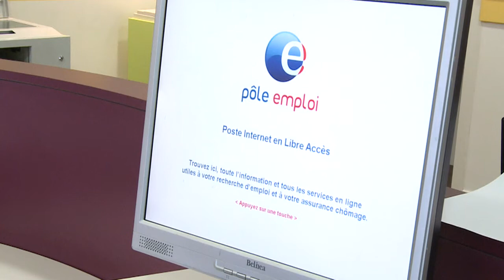El año más difícil de Hollande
Mientras en Estados Unidos los demócratas lograron subir los impuestos a las rentas más altas, en Francia el presidente Francois Hollande se ve forzado a reformular su reforma fiscal en un año 2013 que se anuncia especialmente difícil.